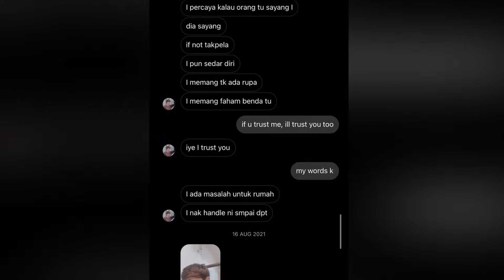ALIA DEDAHKAN RAHSIA AM !! - SELESAIKAN KONFLIK HUBUNGAN AM , ELYA & ALIA !